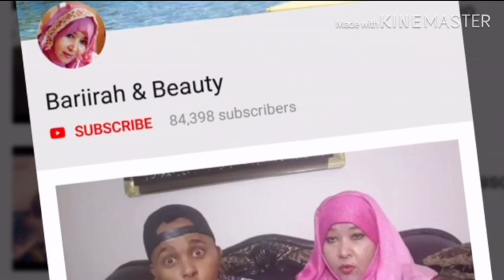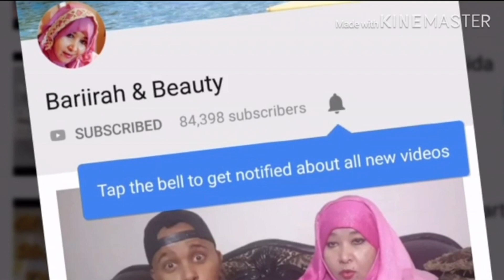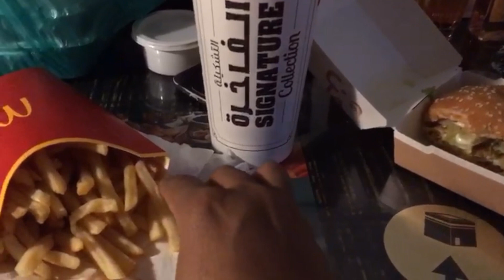YouTube Kii Oo Lajoojiyay iyo Dadkii Oo Police Ugu Wacay Call 911